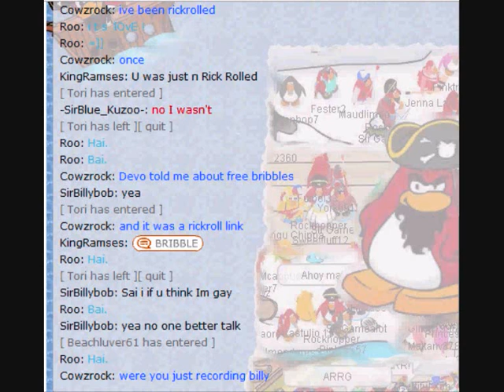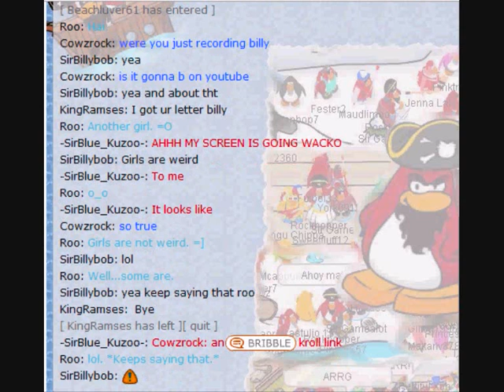TRT Moments Part 2